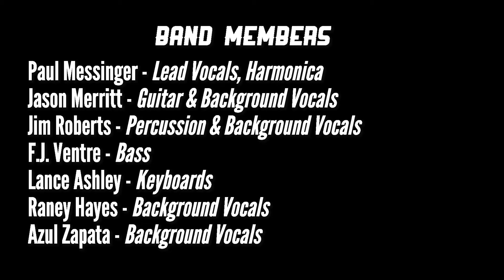Death Dont Have No Mercy [LIVE] - Paul Messinger | Harp Fest 2018 | The Blue Note Grill Durham NC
Paul messinger performing Death Dont Have No Mercy Live at The Blue Note Grill in Durham NC